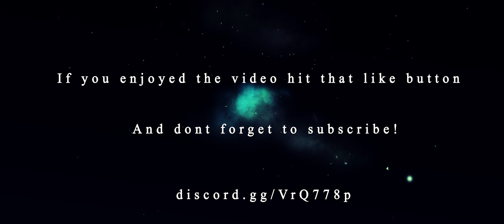Albion Online | Small Scale PVP | Dungeon Diving | Open World Fighting | Shock Tactics EU Guild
We are Shock Tactics, an EU Small Scale PVP guild who focus on Open World Fighting, Bomb Squads, Faction Fighting, Baiting, Ganking and taking outnumbered fights!

In this video you will see some of our most recent content. Lethal playing in the open world. Dungeon Diving and taking fights in the open world!